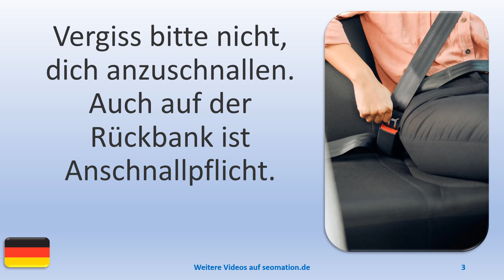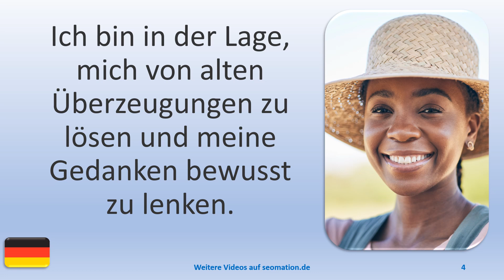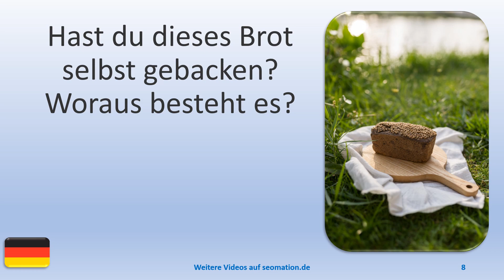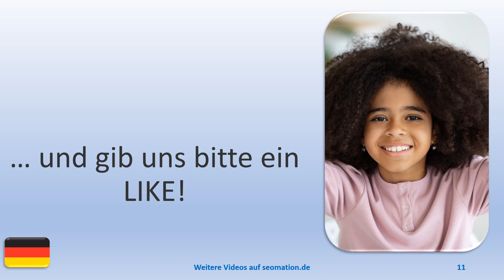▶️11927▶️Ich lerne Deutsch mit Texten und Bildern in unterschiedlichen Situationen. Lies Info unten!